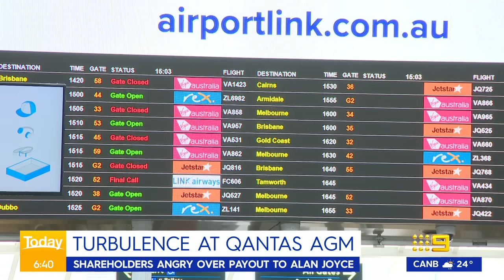Alleged mushroom cook to face court | 9 News Australia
Erin Patterson, the woman at the centre of a mushroom lunch that resulted in the deaths of three people, has been charged with multiple counts of murder and attempted murder.

0:00 Alleged mushroom cook to face court
2:33 Alleged crime boss Hakan Ayik arrested
4:18 Missing Melbourne boy
4:42 Hit and run investigation in Sydney
5:03 Youth crime victim breakthrough
6:17 Bushfire in Perth CBD
6:41 SA teachers to strike
7:08 Qantas faces turbulent AGM